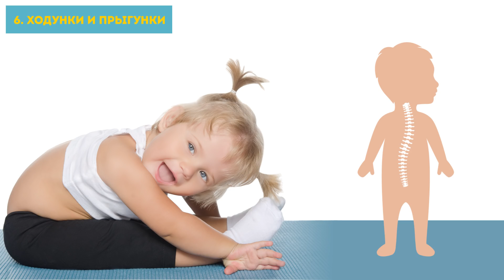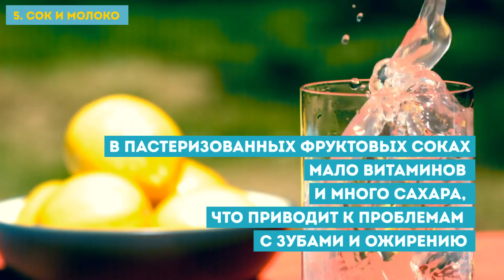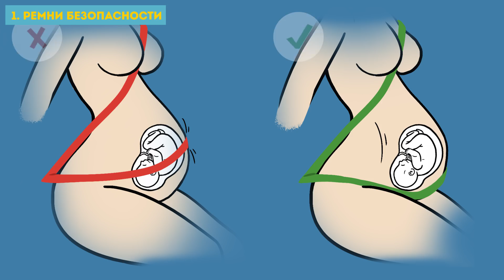6 Ошибок Родителей, Которые Вредят Здоровью Детей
Как защитить своих детей? Какие из привычных вещей наиболее опасны для ребенка? Мы нашли 6 вещей, которые приносят детям больше вреда, чем пользы.